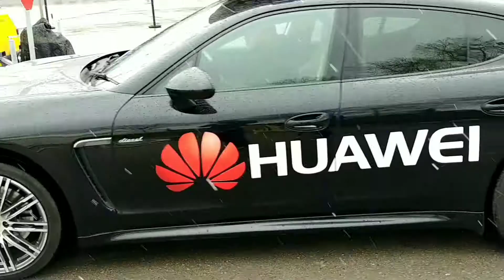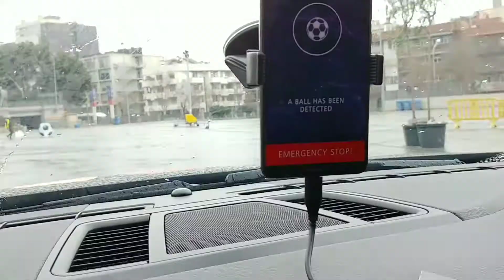Huawei's Mate 10 Pro controlling a Porsche Panamera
SCMP gadget review Ben Sin took a short ride inside a driver-less/ autonomous vehicle at this year's Mobile World Congress (MWC) in Barcelona.